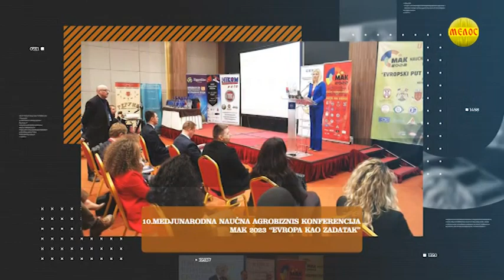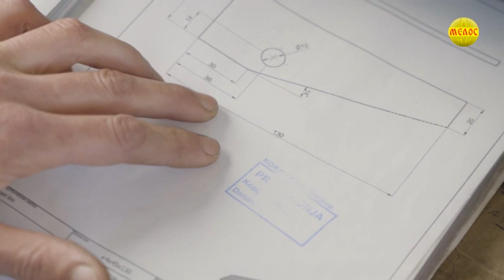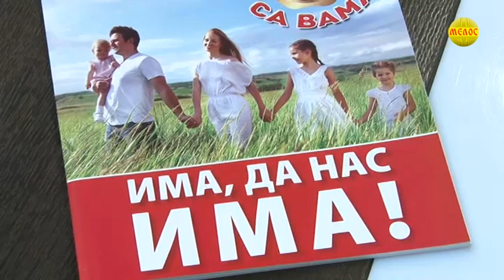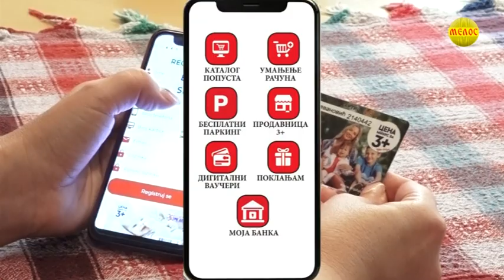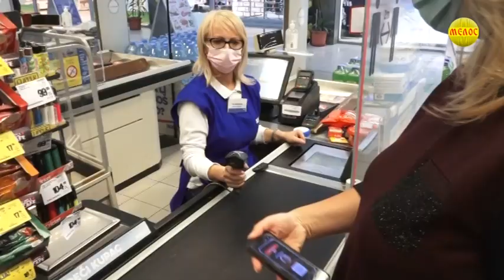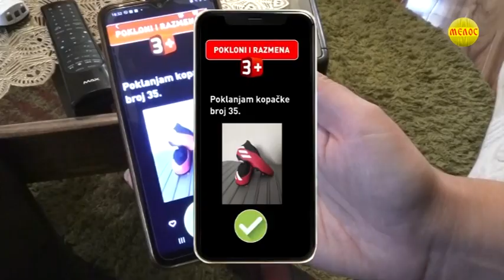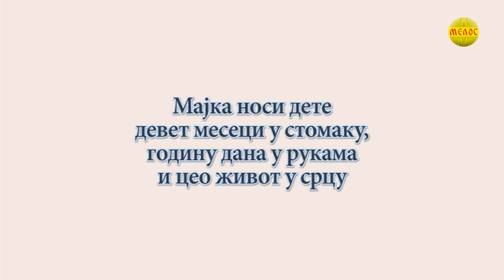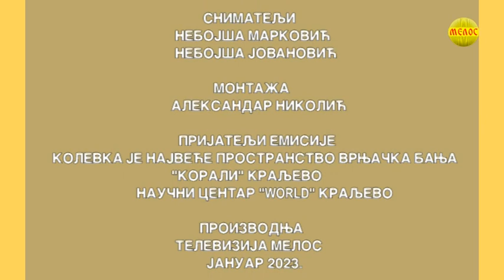Pricamo na temu NATALITET